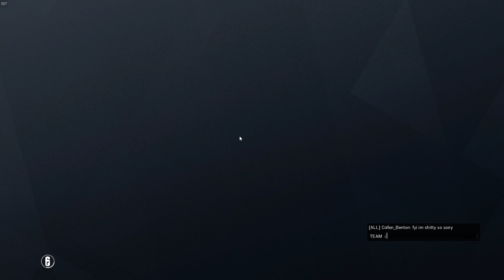Rainbow Six siege #1 (good!!!)